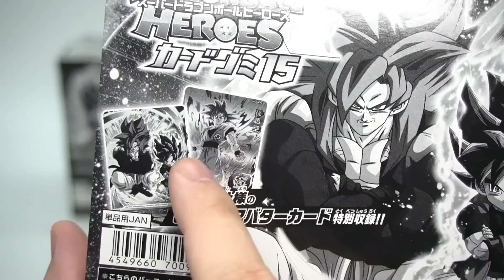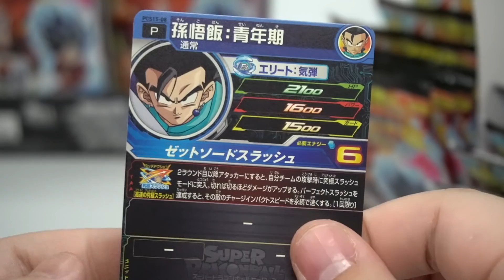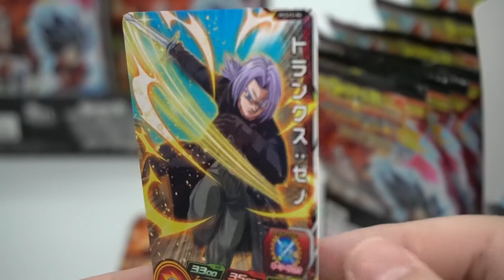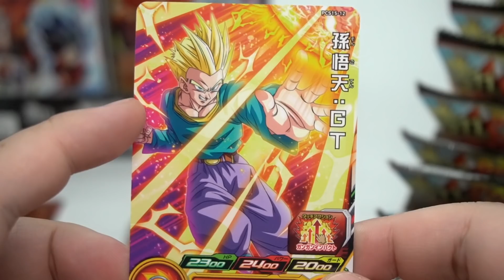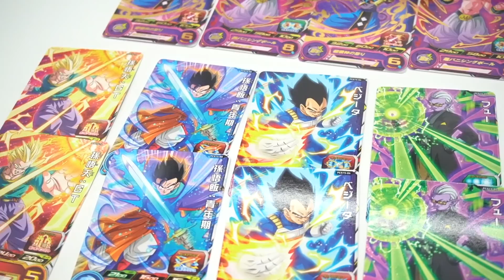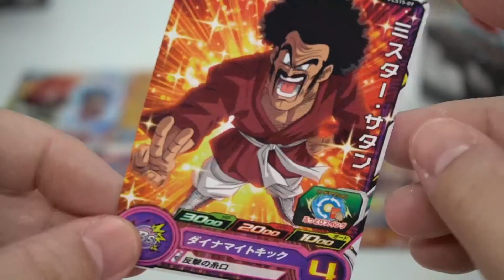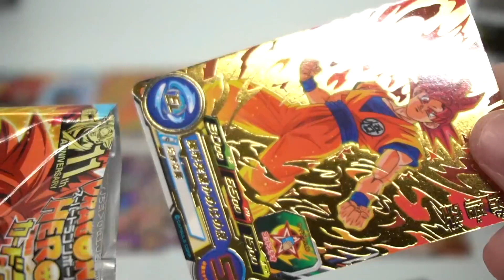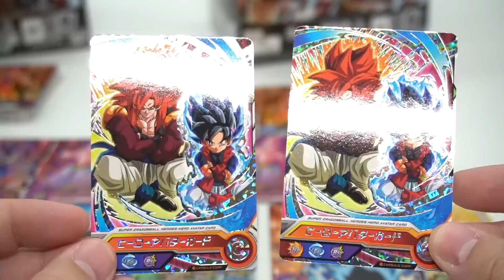特別収録のホロ箔ゴジータをねらえ！G孫悟空も神！スーパードラゴンボールヒーローズ カードグミ15 開封レビュー【食玩】おもちゃ 箱買い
2021年最後のSDBHカードグミ！ブロリーはいなかったけどゴジータがガチ神！！